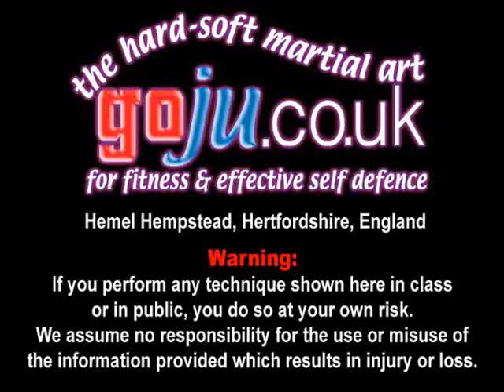Tom Hill's Karate Dojo; Grab defense ideas and victim aggressor mentality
Assisted by; David Winfield, Andy Pestaillie, Andrew Reed.

12; Swords of El Cid.

11; Jujitsu Terminology.

10; Valhalla's Swordsmith.

9; Sort Out the UK Dan Grades.

8; How to Run a Karate Club.

7; Karate Terminology.

6; Essays for Black Belt.

5; Goju Ryu San Dan Gi.

4; Gekisai Dai Ichi. (to destroy part one)

3; The UK Law on Self-Defence

2; A Guide To The Art Of Self Defense